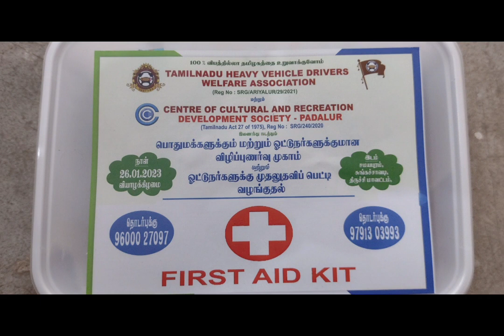Rebublic Day 26/1/2023 குடியரசு தின விழா ஓட்டுநர்களின் விழிப்புணர்வு